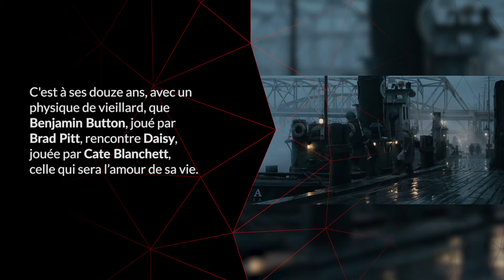VFX Story, l'histoire des effets spéciaux - Benjamin Button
⚠️ Cette vidéo contient des spoils ! ⚠️
(Comme ça, vous ne pourrez pas dire que vous ne saviez pas !)

Découvrez vite les secrets de rajeunissement et de vieillissement qui se cachent derrière la perle de David Fincher, où
Brad Pitt et Cate Blanchett nous offre une performance phénoménale ! Mais ce ne sont pas les seuls !

Merci au Studio Sonire pour la musique !